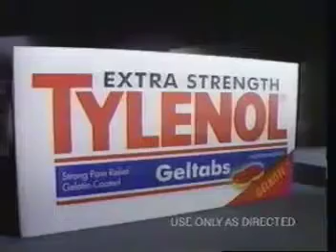Tylenol | Television Commercial | 1996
Tylenol (/ˈtaɪlənɒl/) is a brand of medication, advertised for reducing pain, reducing fever, and relieving the symptoms of allergies, cold, cough, headache, and influenza. The active ingredient of its original flagship product is paracetamol (known in the United States, Canada, and various other countries as acetaminophen), an analgesic and antipyretic. Like the words paracetamol and acetaminophen, the brand name Tylenol is derived from a chemical name for the compound, N-acetyl-para-aminophenol (APAP).[1] The brand name is owned by McNeil Consumer Healthcare, a subsidiary of Kenvue.[2][failed verification]